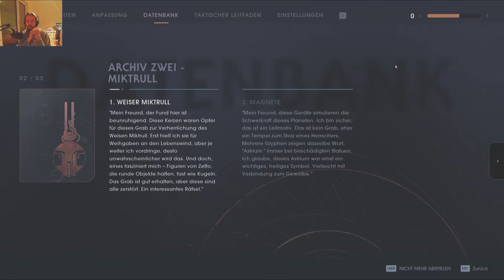Star Wars: Jedi Fallen Order 👽30 als Jedi-Großmeister | 1440p WQHD QHD HD PC Let's Play german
Willkommen zu einem neuen Let's play, indem ich Hals über Kopf direkt auf der schwierigsten Stufe es versuchen werde. Star Wars: Jedi Fallen Order auf Jedi-Großmeister ! Ich spiele das Spiel auf dem PC auf Ultra bzw Episch in 2K / 1440p60 WQHD bzw QHD und hoffe, das es euch auch gefallen wird!
Wenn euch meine Videos gefallen, könnt ihr wenn ihr wollt auf den folgenden Link gehen und mich mit einer kleinen Aufmerksamkeit unterstützen :)
TIP / SPENDEN